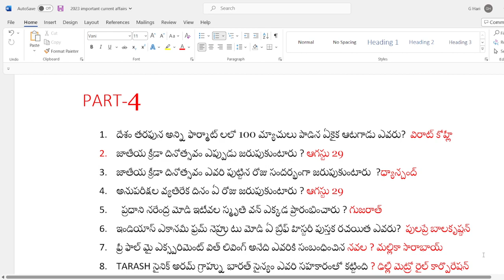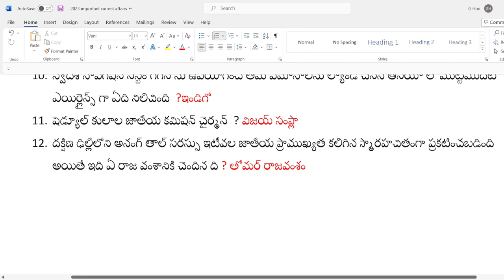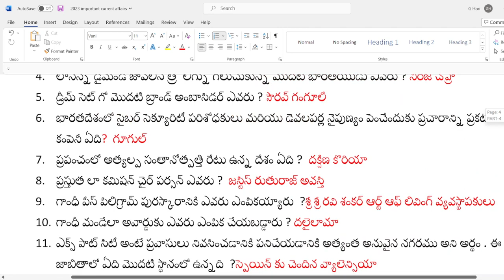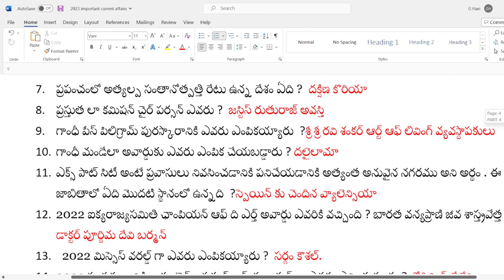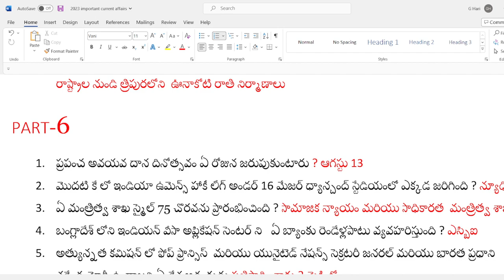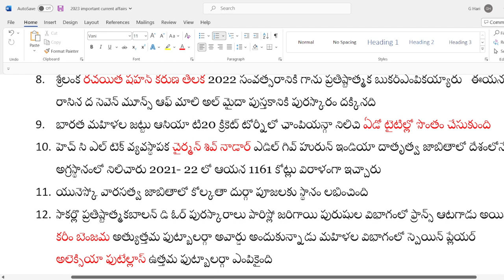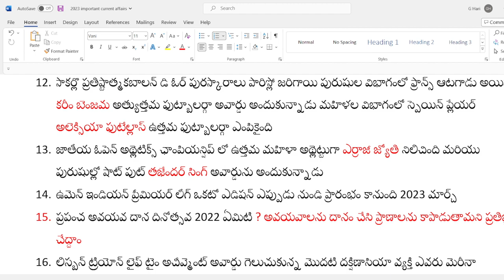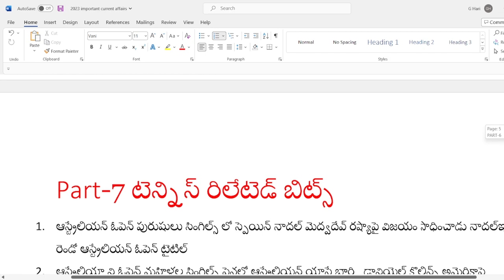part 4,5,6current affairs 2023 for allcompetitive exams like పోలీస్, ఇన్స్పెక్టర్ ,బ్యాంక్స్,ssc etc